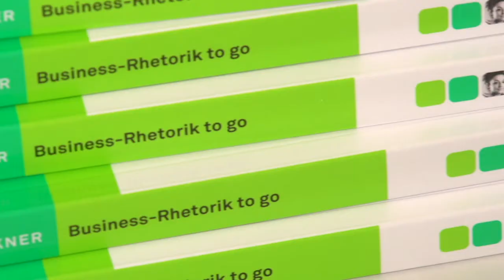Booktrailer Business Rhetorik to go Sprechen 4 0